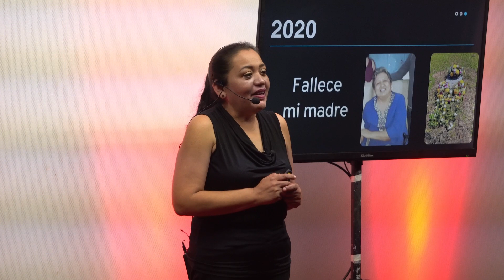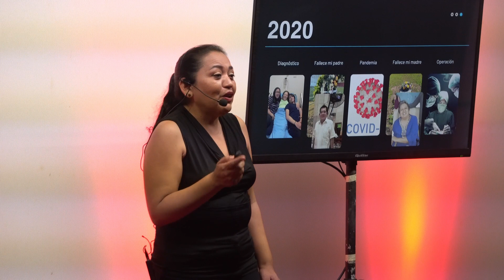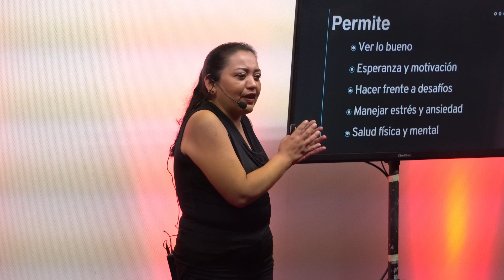SI la vida te da limones... | Hilda Solís | TEDxColegio Champal Youth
A través de una actitud positiva, Hilda ha superado diferentes situaciones en su vida.  - This talk was given at a TEDx event using the TED conference format but independently organized by a local community.